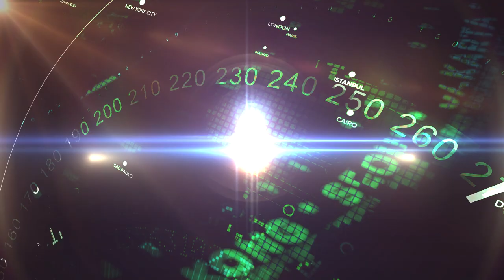Economic Update: Best Years of U.S. Lie in its Past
[S11 E28] Best Years of U.S. Lie in its Past

On this week's show, Prof. Wolff talks about Chipotle Mexican Grill blaming its price increases on its workers, economist Arthur Laffer's claims that many poor, minority workers "not worth $15/hour." and false claims that lower taxes help economic growth while higher taxes hurt it. On the second half of the program, Wolff interviews August H. Nimtz, Jr. on today's crisis of a declining U.S. capitalism, its impacts and implications.

**Economic Update with Richard D. Wolff is a@democracyatwrk production. We make it a point to provide the show free of ads. Please consider supporting our work. Donate one time or become a monthly donor by visiting us at democracyatwork.info/donate or become a patron of Economic Update on Patreon Your contributions help keep this content free and accessible to all. Now more than ever, sharing Prof. Wolff's message is critical.
Learn more about d@w's NEW BOOK by award-winning print and broadcast journalist Robert "Bob" Hennelly.  Stuck Nation: Can the United States Change Course on Our History of Choosing Profits Over People?

“Hennelly brilliantly analyzes our capitalist crises and how individuals cope with them, tragically but often heroically. He helps us draw inspiration and realistic hope from how courageous Americans are facing and fixing a stuck nation.” - Richard D. Wolff

About our guest: August Nimtz is a professor of Political Science and African American and African Studies, and Distinguished Teaching Professor, University of Minnesota. Most recent book, Marxism versus Liberalism: Comparative Real-Time Political Analysis.  Most recent periodical publication: The Chauvin Verdict: A Historic Victory that Points the Way Forward (Monthly Review Online).  Current political work: co-coordinator of the Minnesota Cuba Committee--solidarity work in defense of the Cuban Revolution.

Media Links:
Most recent book Marxism versus Liberalism: Comparative Real-Time Political Analysis
SOURCES FOR SHOW SEGMENTS:

2.  Arthur Laffer's claims minimum-wage-trump-b1863428.html
3.  Lower taxes help economic growth